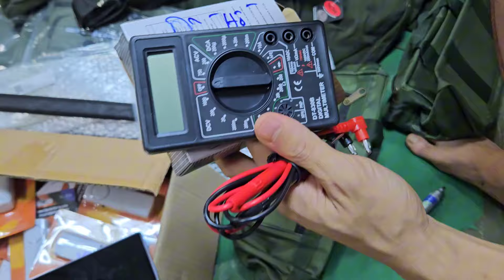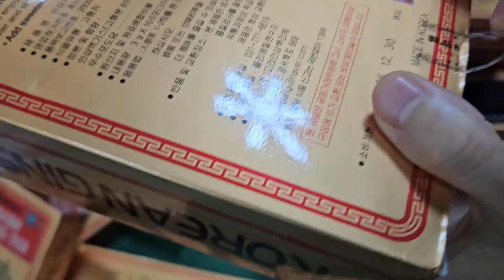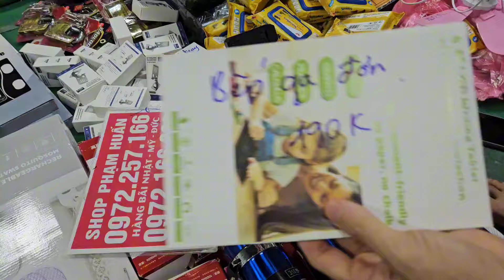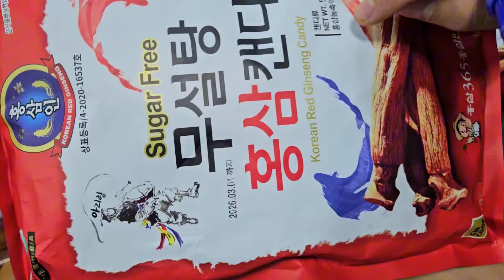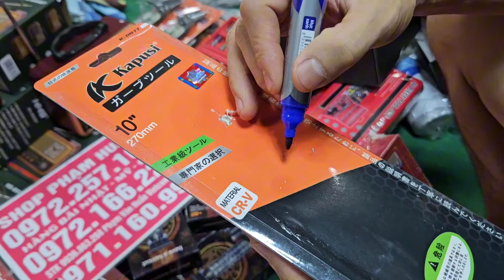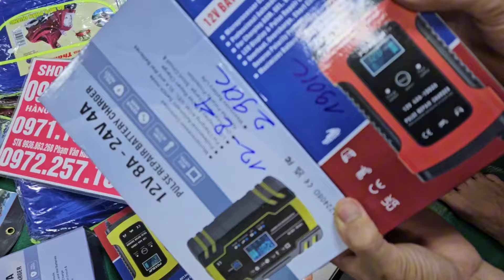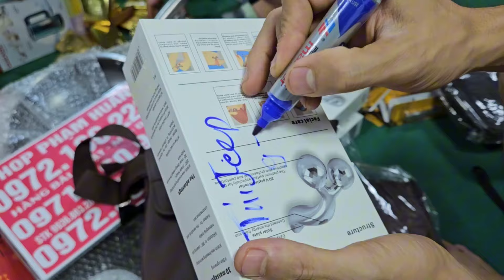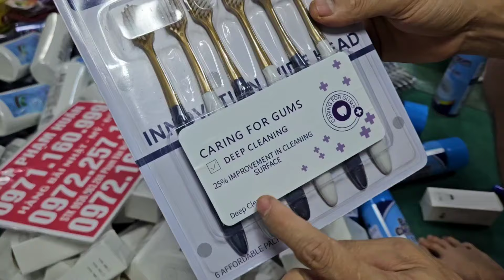2đồ kim khí đức nhật, khóa đức, dao nhật, tỉa lông mũi, BẤT NGỜ, nhiều hàng mới vềđại hạ giá giảm